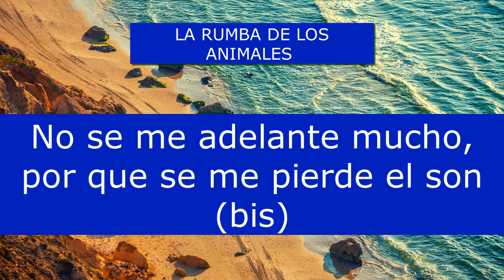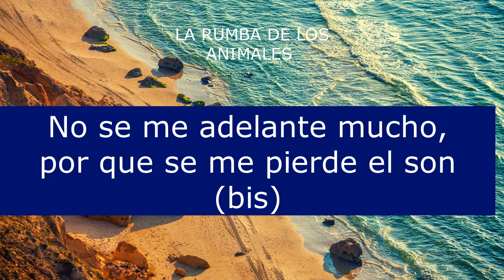la rumba de los animales 3